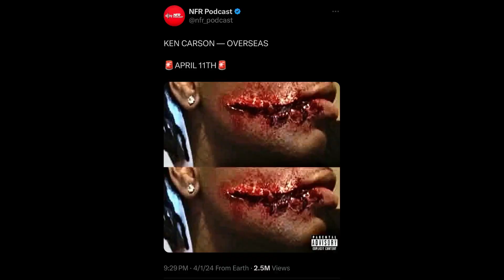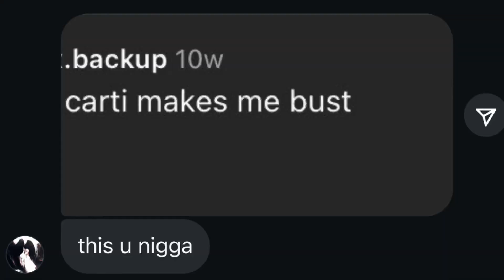Ken Carson is getting cooked on twitter for this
If you want you can follow the socials